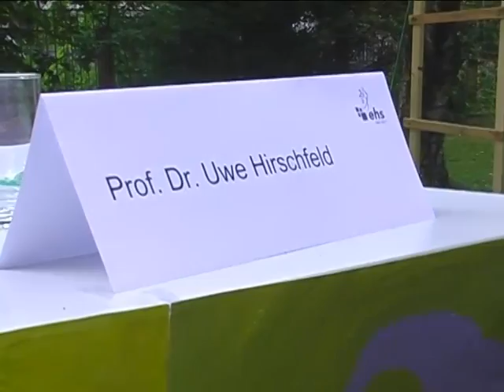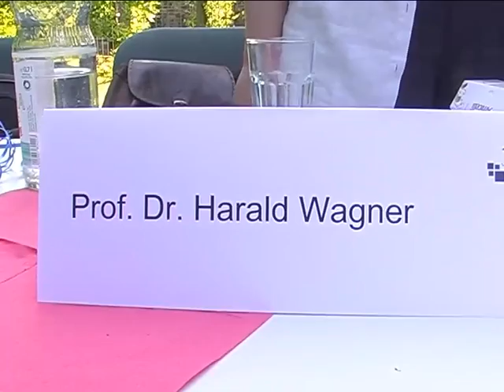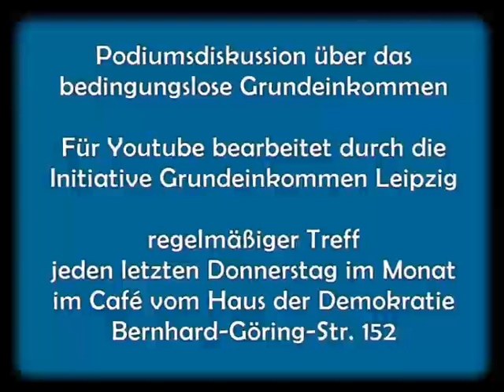Politikwissenschaftler, Soziologe und Mitbegründer des Netzwerks Grundeinkommen über das BGE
Aussagen von Prof. Dr. Uwe Hirschfeld (Politikwissenschaftler), Prof. Dr. Harald Wagner (Soziologe, Theologe) und Ronald Blaschke (Netzwerk Grundeinkommen) bei einer Podiumsdiskussion während der Veranstaltung des Dresdner Kirchentages am 2. Juni 2011 "Abgesichert leben - Trägt das BGE zur Absicherung bei?"